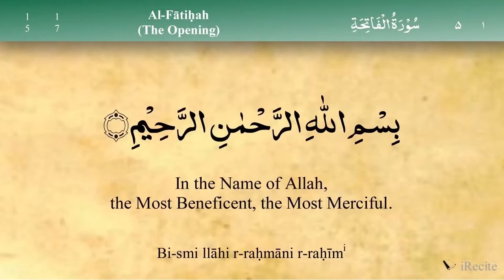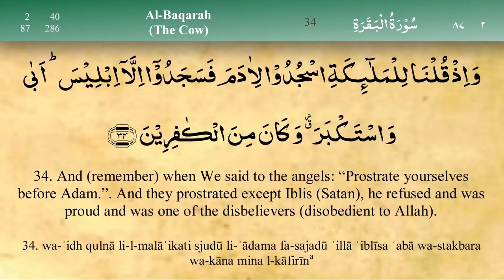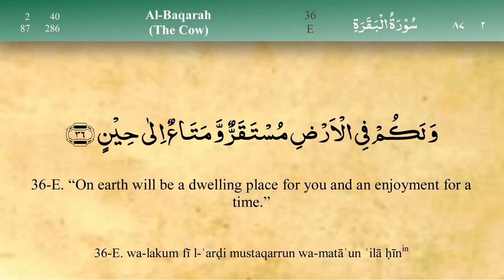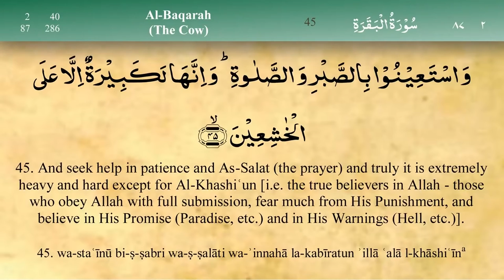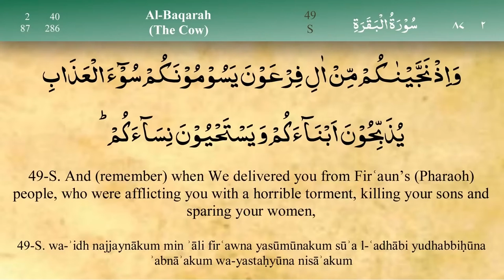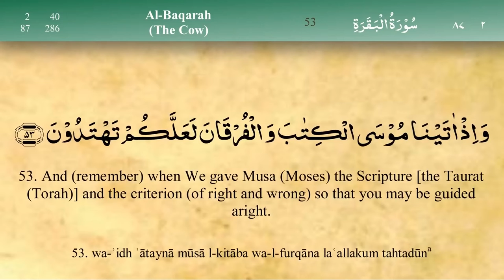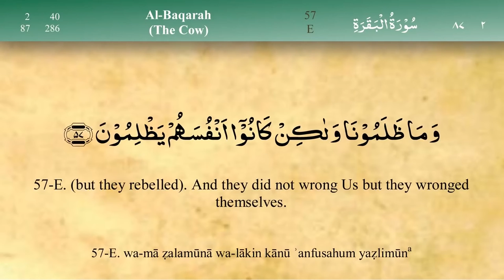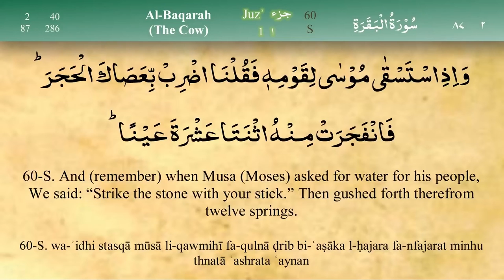Quran Para 1|Slowly Recitation with English Translation|SuraH Baqarah (31-60)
Surah al-baqarah
Al-Baqarah is the second and longest chapter of the Quran. It consists of 286 verses, 6,201 words and 25,500 letters. Here We Recite (31-60)